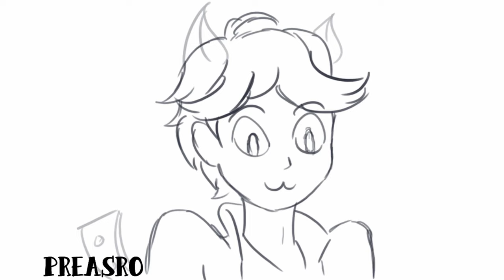''Yarn'' Miraculous Ladybug Comic / Çizgi Roman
I asked for permission to post.Do not duplicate/repost this video.
Sanatçıdan izin aldım.Lütfen videoları kendi kanallarınızda paylaşmayın.Çevirileri de kullanmayın.Ekran görüntüsünü alıp Wattpad de kullanmayın.Herhangi bir sosyal hesapta lütfen paylaşmayın.